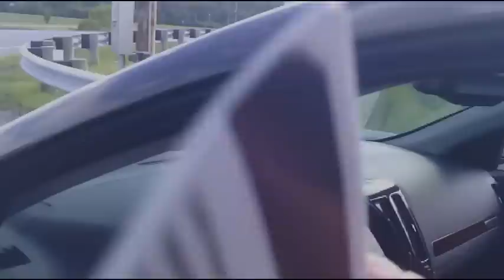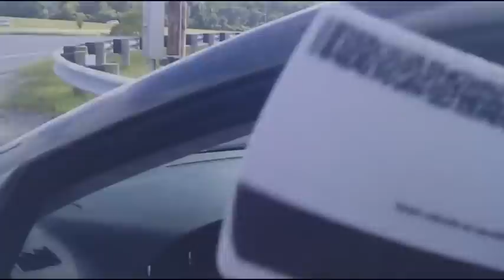Erie County Sheriff deputy lets Vermilion officer go with suspended license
On July 20, Erie County Deputy Matt Heery pulled Reinheimer over at Ohio 2 and Ohio 61 for allegedly failing to transfer license plates from a previous personal vehicle to his current one. Reinheimer was wearing his Vermilion police uniform, and was returning to his Port Clinton home at the time. (Sandusky Register Video)